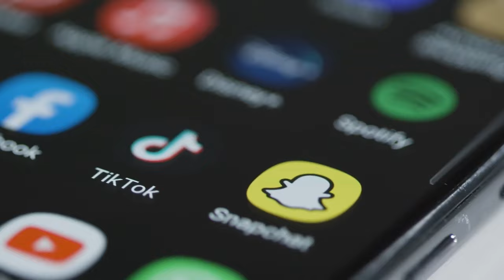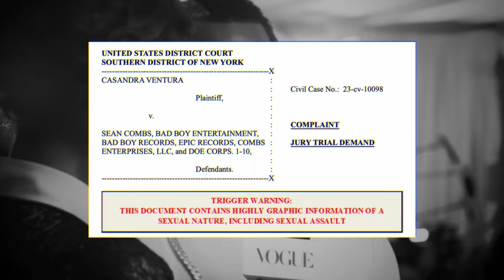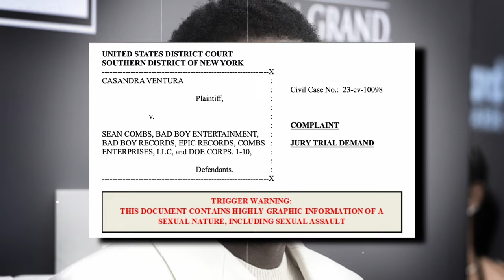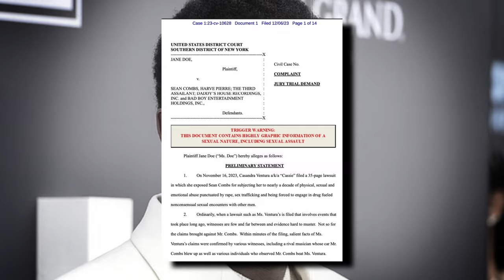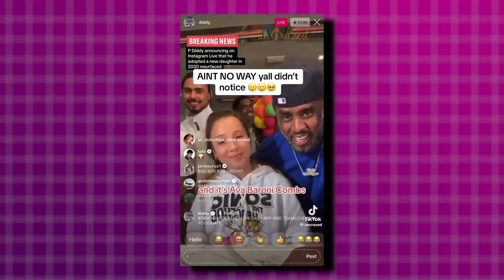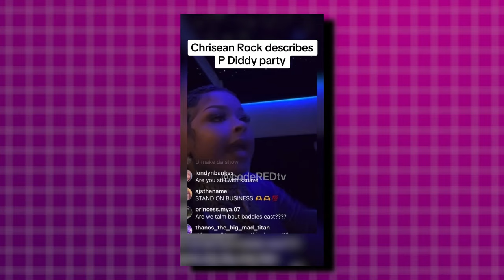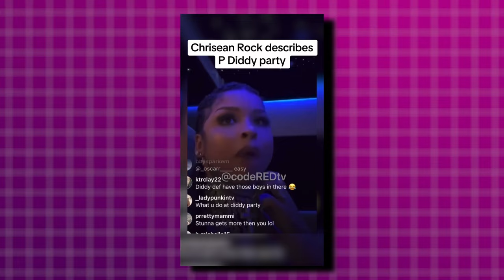TikTok proves P. Diddy is a creep with no regard to human life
In this video, we dive deep into some seriously concerning stuff that TikTok has brought to our attention. We're talking about P. Diddy and his troubling disregard for humanity.

Join us as we navigate the complex narrative surrounding Diddy's legacy and the ongoing legal battles that threaten to redefine his place in the entertainment industry. Don't miss out on this deep dive into the darker side of fame and power.